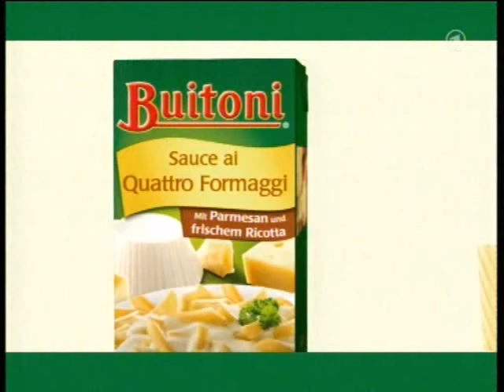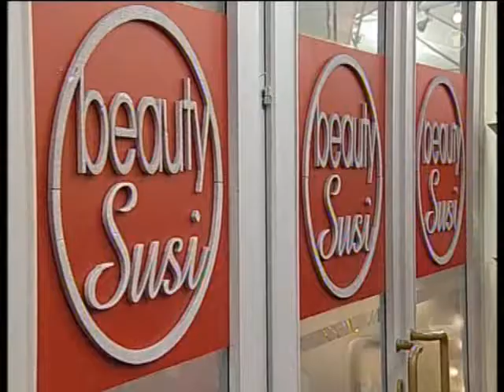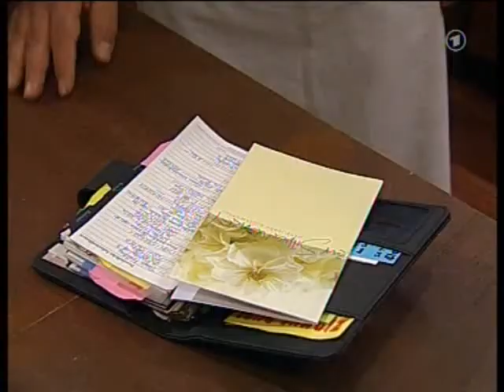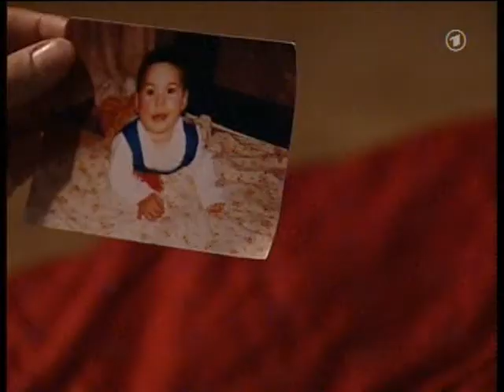MARIENHOF FOLGE 3015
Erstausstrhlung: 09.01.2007